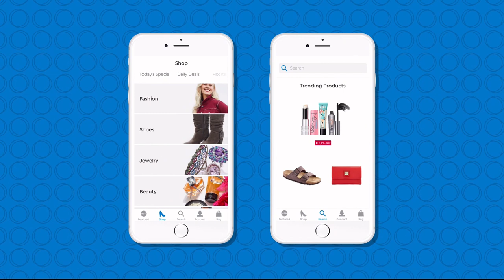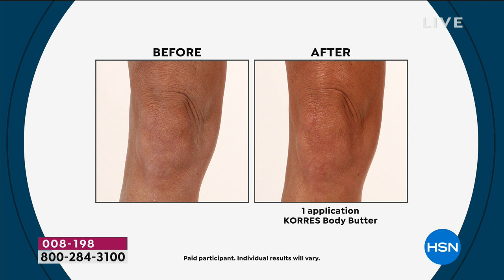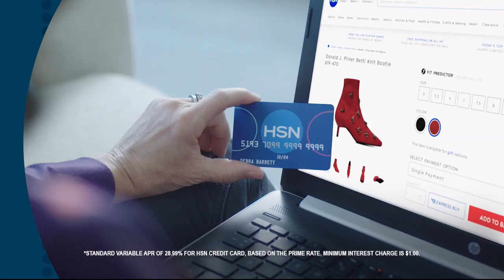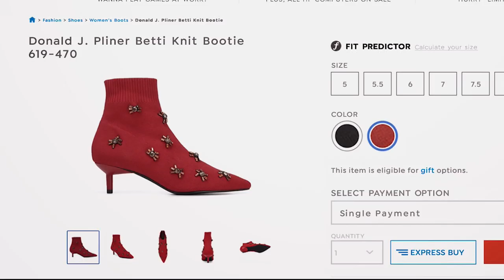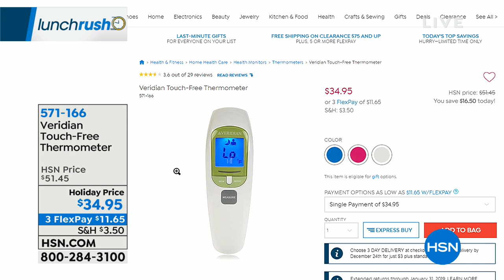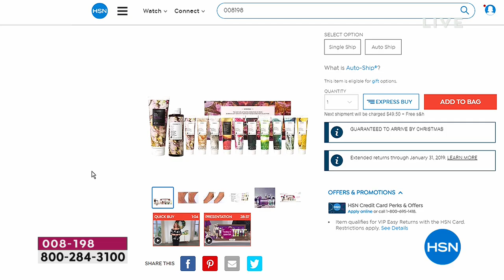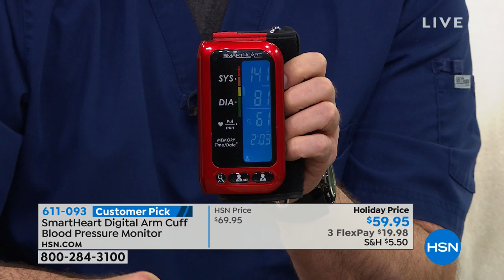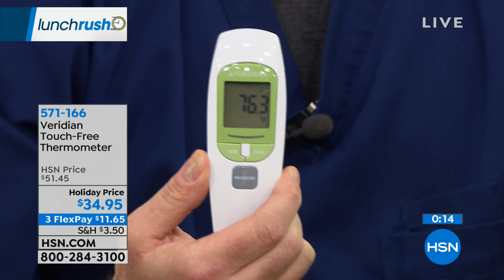HSN | Lunch Rush 12.19.2018 - 12 PM